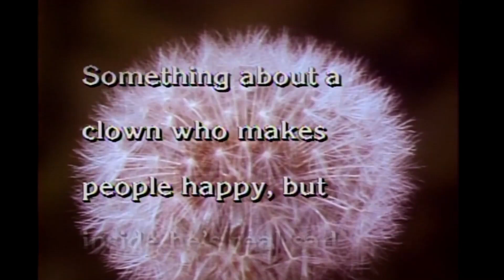Jack Handey - Deep Thoughts - "Sad Clown"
Aired on SNL March 23, 1991